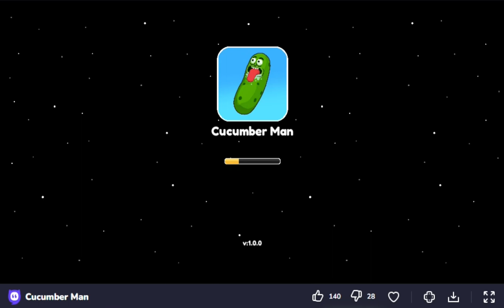Cucumber Man (2023) by Star Legion